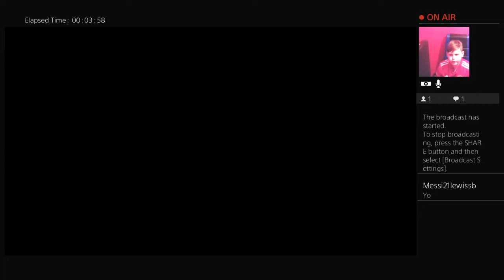West brom career mode episode 2